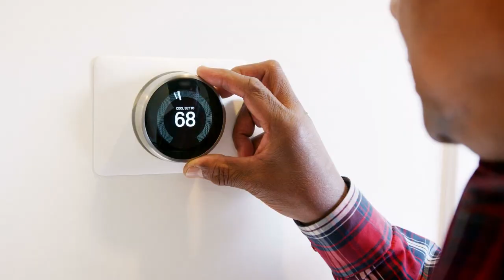MH Advantage: The Affordable Mortgage Option For a New Generation of Manufactured Homes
MH Advantage eligible manufactured homes help provide an option for consumers looking for a home that meets the architectural standards of a site-built house but at a more affordable price point. Learn More About MH Advantage Eligible Homes